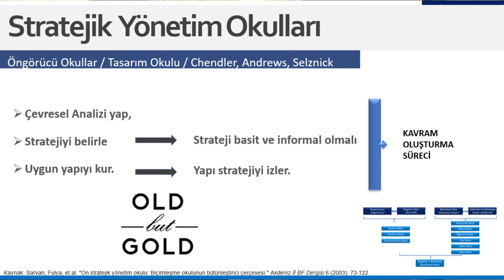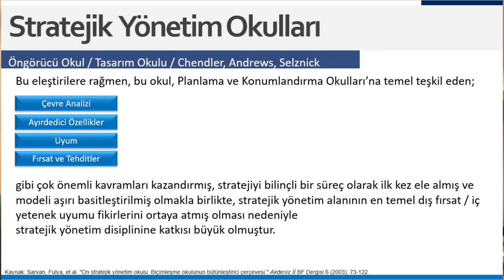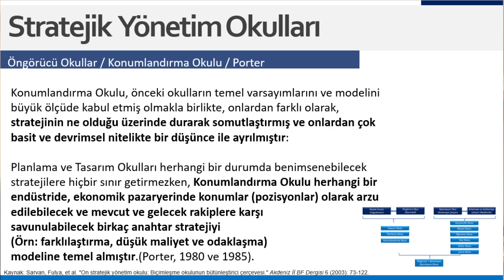Stratejik Yönetim Okulları "Planlama ve Konumlandırma Okulları"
Bu programda "Stratejik Yönetim Okulları" konularını ele almaktayız.

Bu videolar doktora yeterlilikte ders notu olarak kullandığım bilgileri içermekte olup alanda çalışma yapan arkadaşların bilgiye ulaşmasını kolaylaştırmak amacıyla hazırlanmıştır.